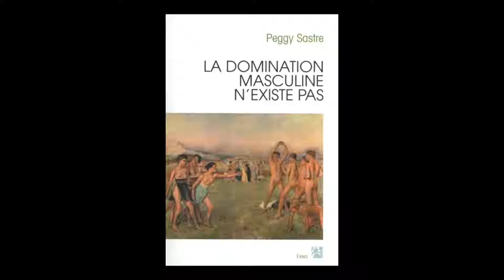peggy sastre la domination masculine nexiste pas